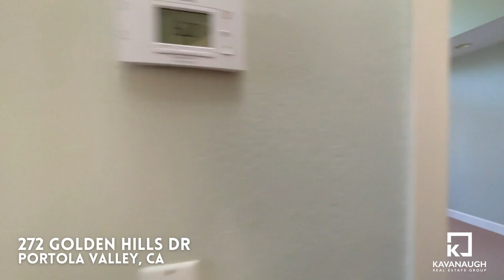Just Listed! 272 Golden Hills Dr, Portola Valley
4 Bedroom 5 Bath 5760sqft
$7,995,000

Premier central area with views of the western hills on 2.3 acres. Exceptional quality and livability amid multiple wings that follow the gentle terrain. Solar-powered and all above ground with bright & light interiors, towering paneled cathedral ceilings in most rooms & numerous skylights. French doors in many rooms open to a vast view terrace or to private decks or patios. Wonderful flow for entertaining and exceptional kitchen with high-end appliances.

If you'd like more info regarding the home, please reach out.

John Kavanaugh
DRE 02058127